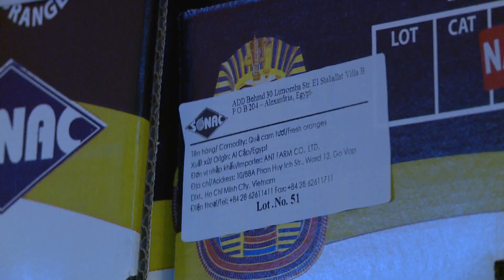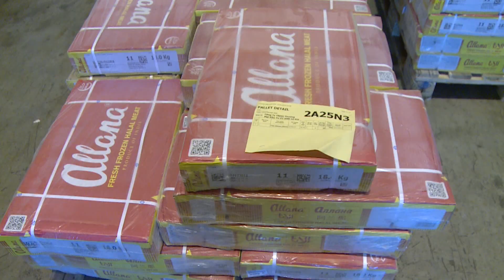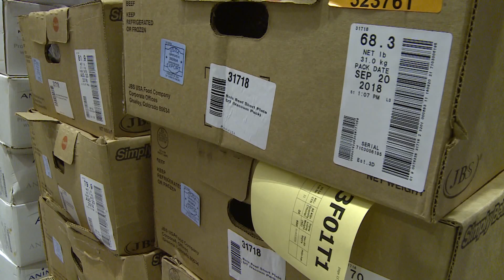Trải nghiệm Kho Lạnh âm 21 Độ lạnh như bắc cực